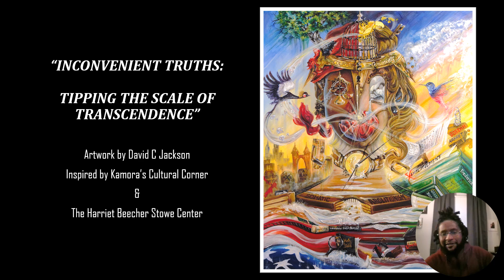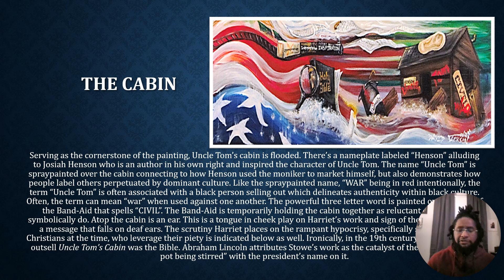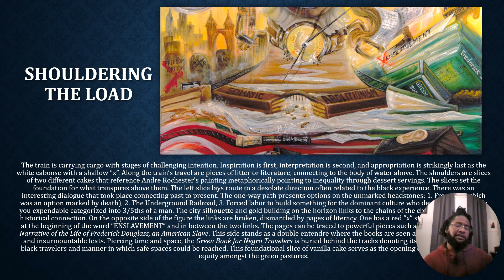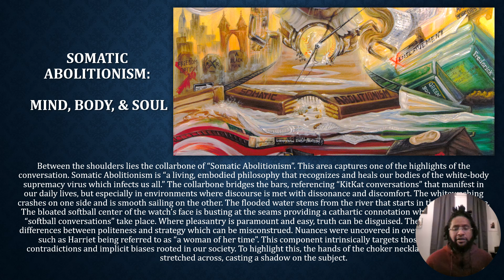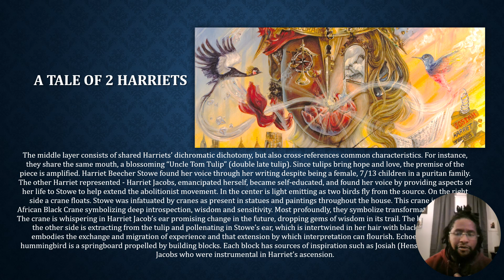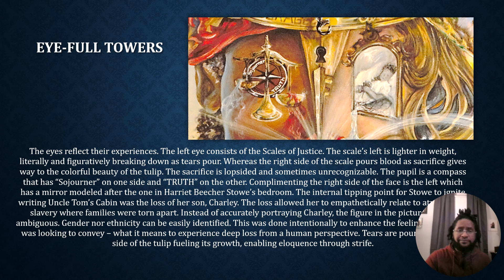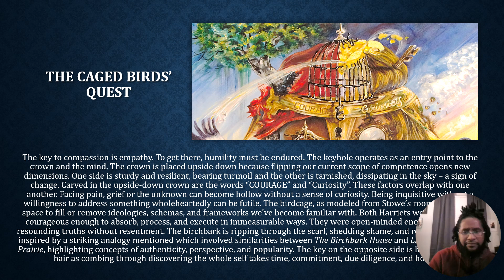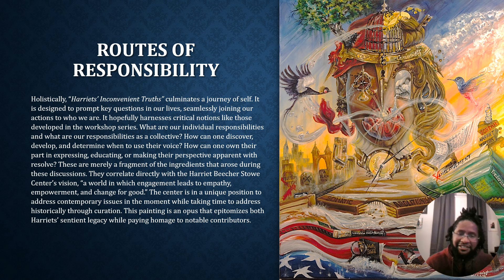Inconvenient Truths: Tipping the Scale of Transcendence Presentation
“Harriets’ Inconvenient Truths (H.I.T.)” is a layered artwork symbolizing the enduring struggles for justice and identity, rooted in workshops led by Kamora Herrington with Hartford's Harriet Beecher Stowe Center. This acrylic and collage piece presents duality in American culture, centering on two Harriets: Stowe, author of Uncle Tom’s Cabin, and Harriet Jacobs, an emancipated slave who shared her life to further the abolitionist cause. Themes in the painting are drawn from intense dialogues around race, history, and social structures.

The flooded cabin in the painting nods to Josiah Henson, the real-life inspiration for Uncle Tom, exploring how labels like “Uncle Tom” warp Black authenticity and symbolically represent internal conflict, symbolized by the spray-painted "WAR" in red. A Band-Aid labeled “CIVIL” holds together the cabin, questioning the fragile peace upheld by a reluctant civility.

Elements within the composition illustrate the difficult journey towards freedom, marked by a train carrying stages from inspiration to appropriation. Symbols like a broken choker chain signify freedom through literacy, while slices of cake reference societal inequities. One side leads to limited choices and a desolate landscape, while the other, with an “x” marking freedom from “ENSLAVEMENT,” depicts the pathway toward liberation and empowerment.

The painting juxtaposes the two Harriets, bridging their narratives with icons like the tulip of hope and birds signifying transformation. Stowe’s empathetic journey following her son’s loss and Jacobs’ courageous voice reflect shared resilience. With symbols like a compass labeled “Sojourner TRUTH,” scales of justice, and an upside-down crown, H.I.T. underscores courage and curiosity as paths to empathy and empowerment. Ultimately, the piece invites viewers to reflect on responsibility, voice, and collective action, aligning with the Stowe Center’s vision for engagement fostering empathy, empowerment, and societal change.